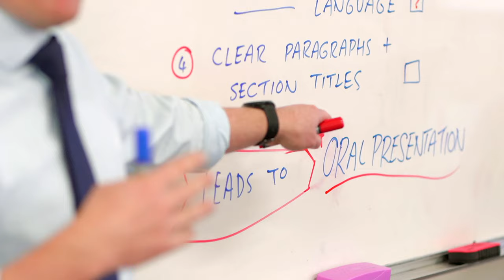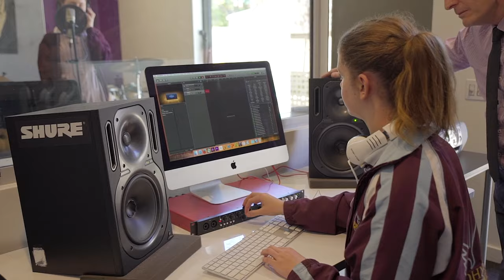Year 7 at St John's Grammar School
Our Year 7 students Learn To Soar at St John's Grammar School